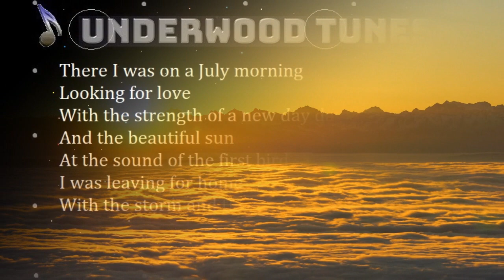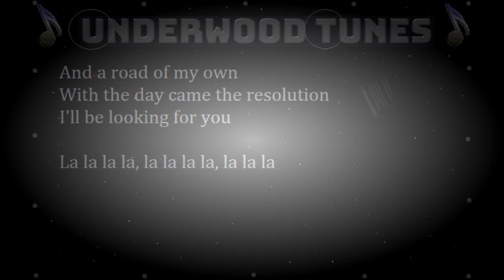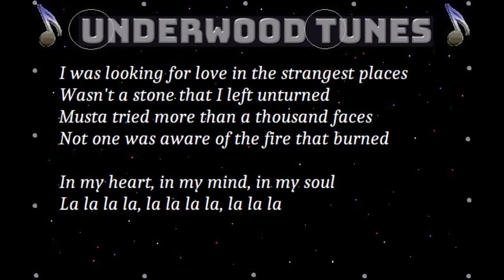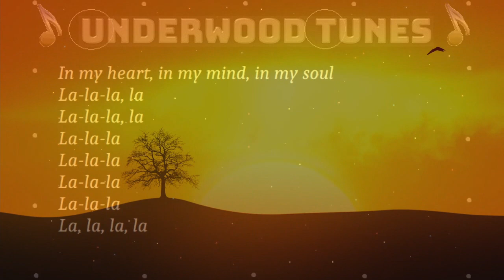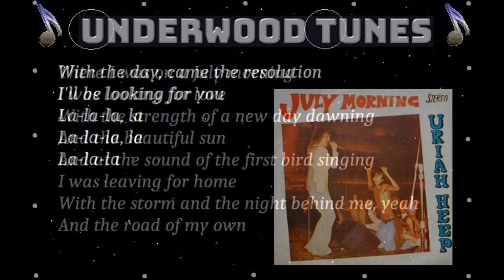Uriah Heep ~ July Morning ~ 1971 ~ wlyrics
"July Morning" is a song by the English rock band Uriah Heep. It is the third track on their 1971 album Look at Yourself. The song was written in July 1970 by the band's keyboardist Ken Hensley and lead singer, David Byron.